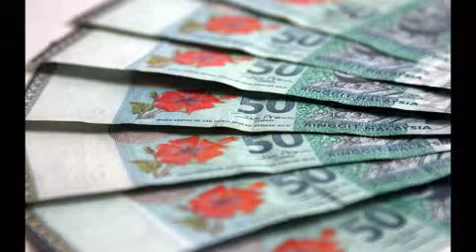Website Kewangan - Cara Untuk Bina 'Harta Sendiri'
Part 2 dari 3

Selamatkan duit anda dari mengalir macam air. Tak tahu nak rancang?
mykampusAM (15 Ogos 2017) akan bantu anda.